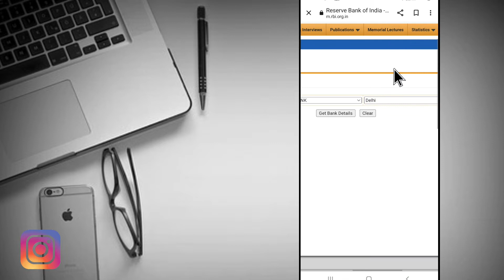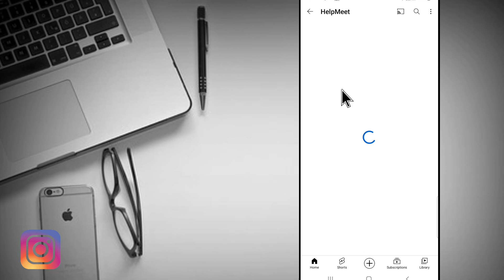Canara Bank Ifsc Code Bataye - Canara bank Ifsc Code Kya Hai